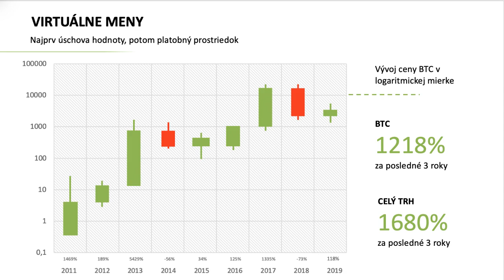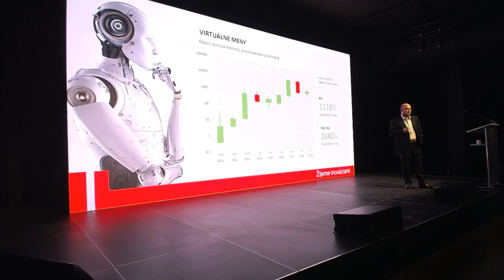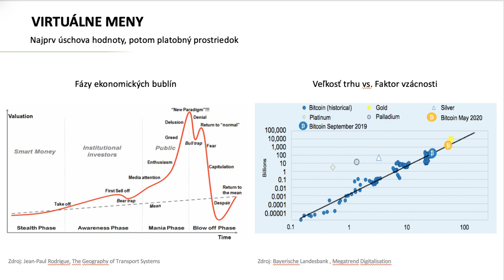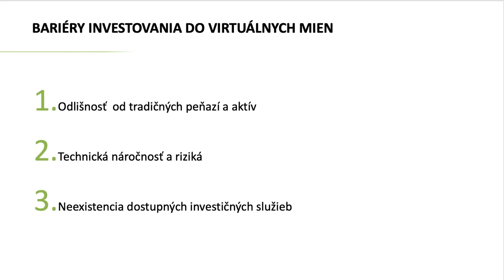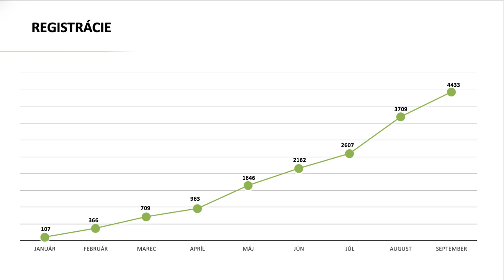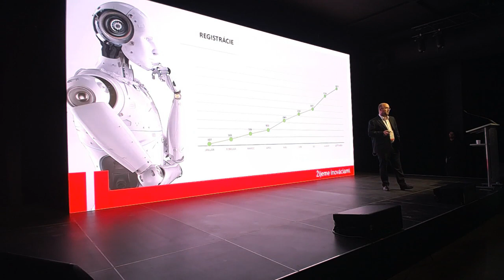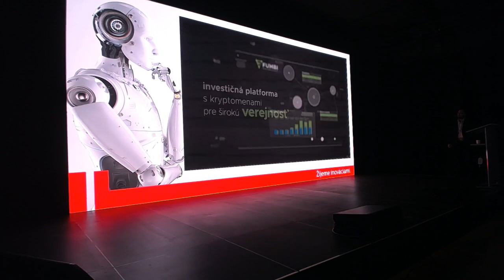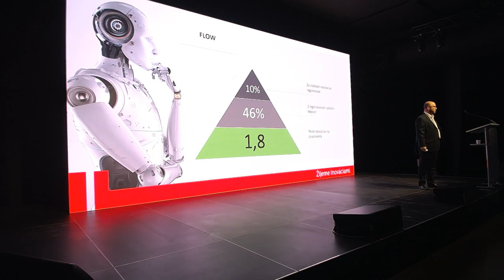Investovanie do kryptomien - Fumbi.network na Slovakia Tech Fórum 2019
CEO Fumbi.network, Juraj Forgács prednáša na tému Slováci a investovanie do kryptomien cez Fumbi.

Slovakia Tech Fórum 2019.

O Fumbi.Network

Spoločnosť Fumbi vznikla ako odpoveď na čoraz väčší a ťažšie prehľadný trh s kryptomenami. Ako prvý na Slovensku i vo svete prinášajú investičné riešenie pre širokú verejnosť – čiže pre všetkých, ktorí uvažujú nad investovaním do kryptomien.

S investovaním do kryptomien cez Fumbi je spojená minimalizácia rizika, keďže investori nemusia riešiť, do ktorých kryptomien investujú a na ktorých online burzách ich vymenia. Fumbi Algoritmus investíciu inteligentne prerozdelí do dynamického portfólia, skladajúceho sa z niekoľkých desiatok kryptomien s najväčším trhovým podielom. Keďže portfólio sa dokáže adaptovať na pravidelnej báze, platí jednoduchá rovnica, že rast či pokles hodnoty investícií bude priamoúmerný celkovej hodnote trhu kryptomien.

Všetky kryptomeny sú uložené na offline generovaných úložiskách, čo prakticky eliminuje možnosť hekerského útoku. Prístup do týchto úložísk je zabezpečený na inštitucionálnej báze, takže nezávisí od konkrétnej osoby. Investori sú stále priamymi vlastníkmi svojho portfólia, čo je pre nich bezpečnejšie ako investícia cez zahraničný podielový fond.

Fumbi sa tak zaraďuje medzi priekopníkov a spolutvorcov prostredia pre technológiu kryptomien, ktorá má potenciál zmeniť svet rovnako alebo ešte výraznejšie, ako to urobil internet.